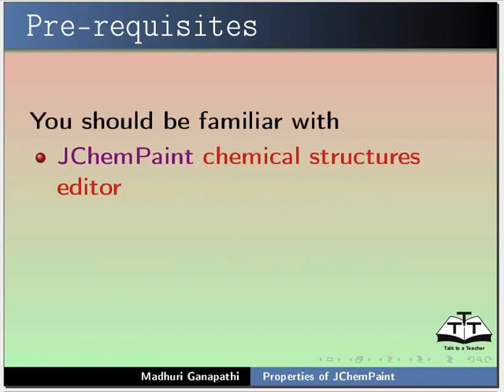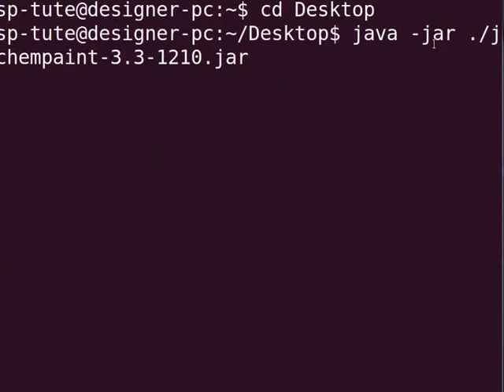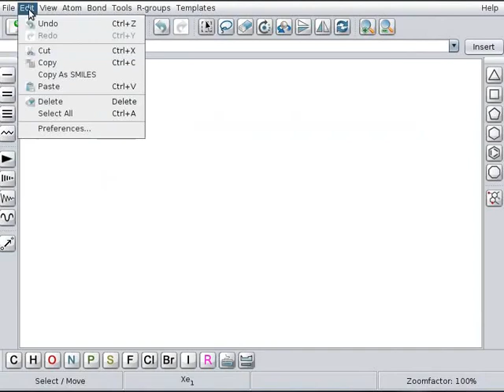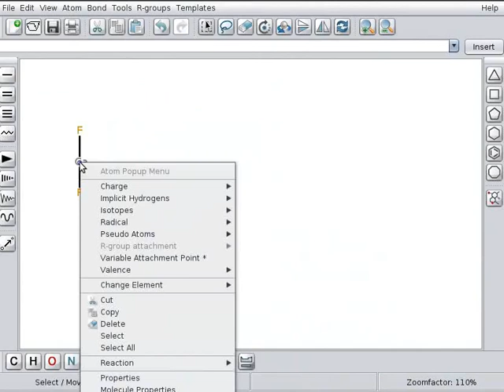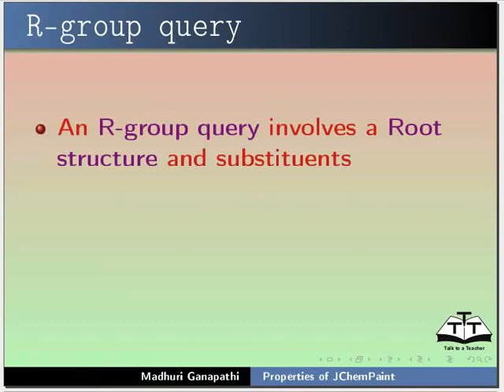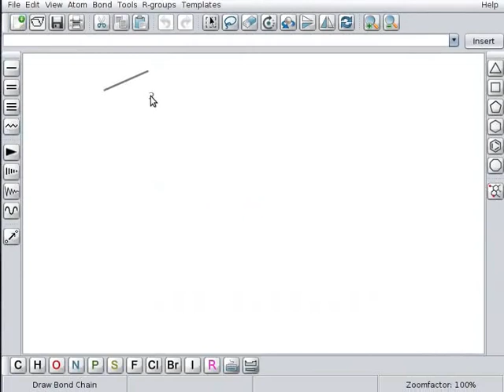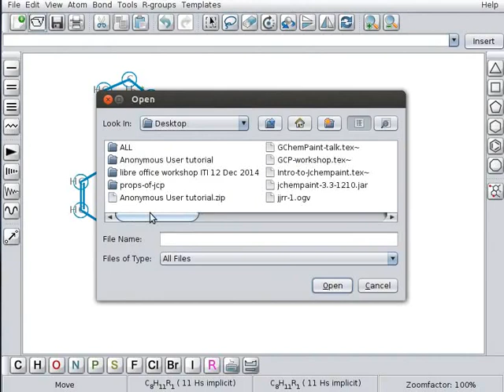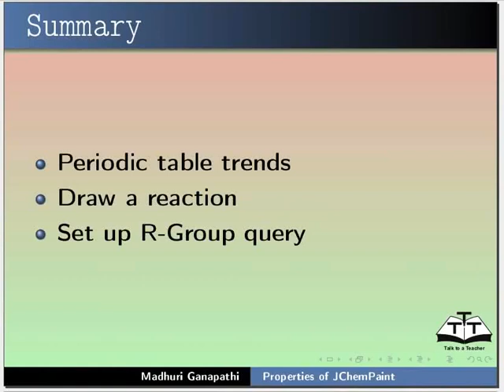Properties of JChemPaint - Nepali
पेरियोडिक टेबल ट्रेन्ड्सको चर्चा एटम पप अप मेनुको चर्चा एउटा रियाक्सन कसरी कोर्ने एउटा R-Group क्वेरी कसरी सेट गर्ने